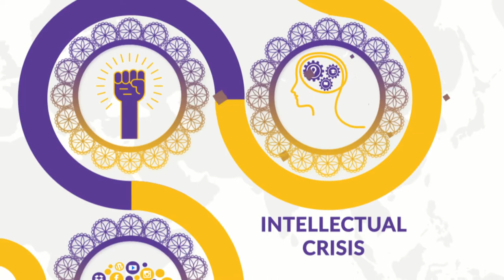At-Ta'sees┇Promo┇Burooj Institute┇ᴴᴰ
The Muslim Ummah is going through a crisis: Socio-Economic-Political and importantly intellectual crisis! This is the time where we need education the most.

Burooj Institute presents, At – Ta’sees, The Foundation Level of The Alamiyyah: an intellectual journey to help you not only acquire higher levels of knowledge but also to live a life that is Shariah compliant and to play your role in striving for the Ummah!

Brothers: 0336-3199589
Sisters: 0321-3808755